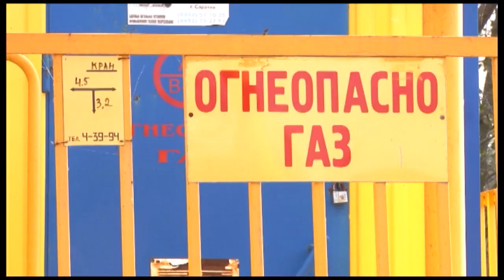Анапа получит субсидии на развитие сельского хозяйства